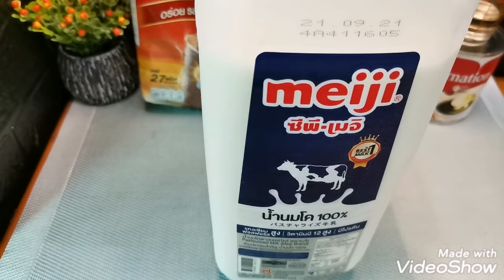แจกสูตร โอวัลตินมอคค่า lkate karakate